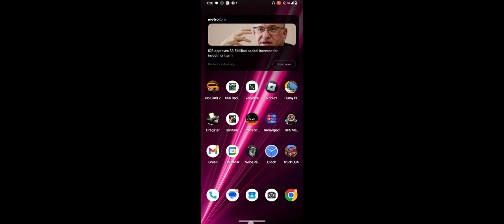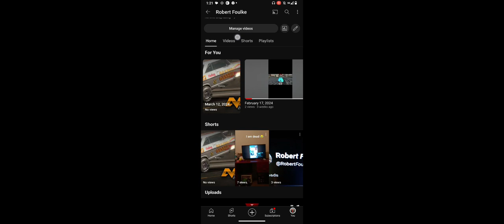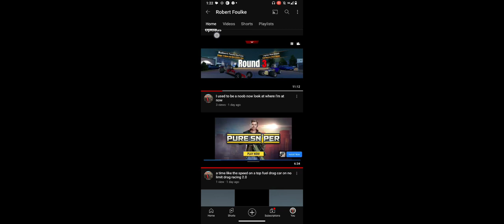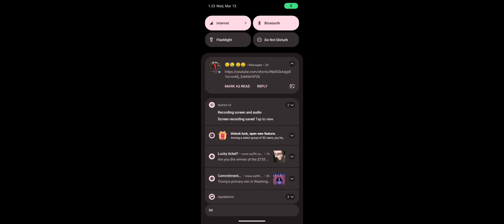March 13, 2024